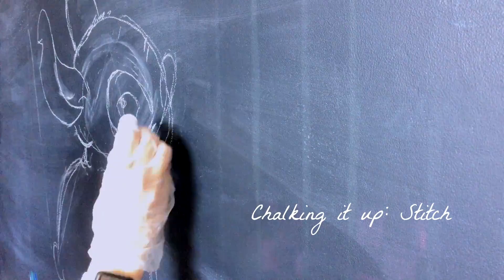Stitch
Time-lapse chalk drawing of Stitch